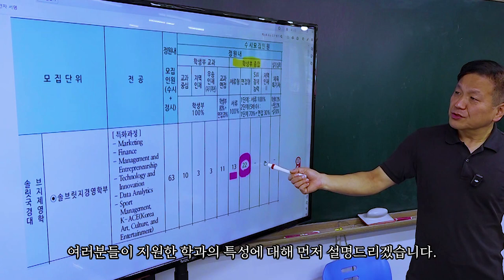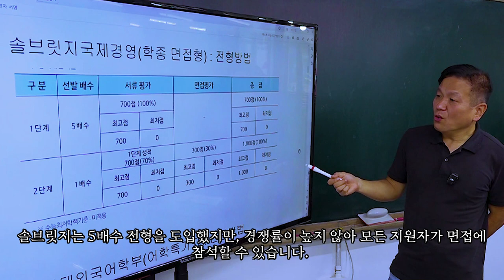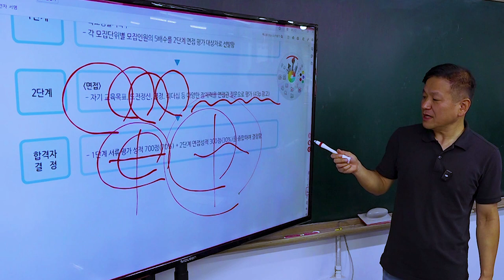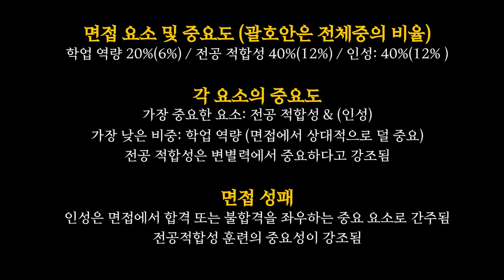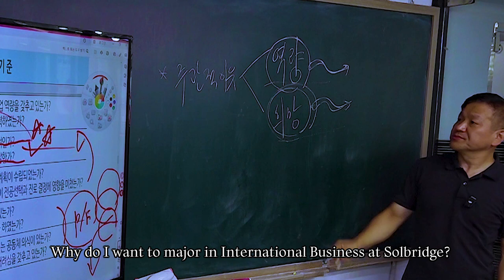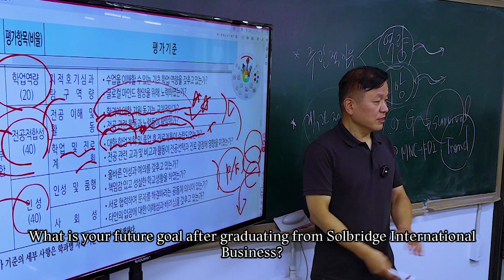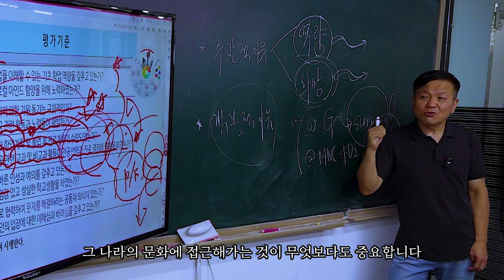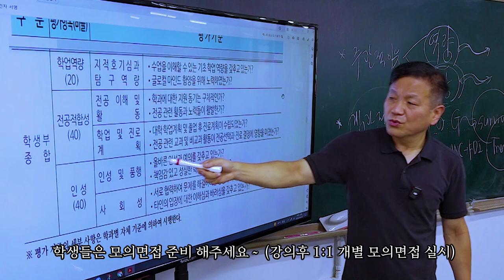솔브릿지 국제경영면접 학생부종합 전형분석 및 솔브릿지면접 특강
"솔브릿지 국제경영학 면접 완벽 가이드: 핵심 전략과 준비 방법"

솔브릿지 국제경영학과 면접을 준비 중이신가요? 이번 영상에서는 솔브릿지 면접에서 성공하기 위한 핵심 전략을 제공합니다. 솔브릿지의 면접은 서류 평가(70%)와 면접 평가(30%)로 진행되며, 면접에서 변별력이 발생합니다. 이제 중요한 준비 요소들을 살펴보겠습니다.

1. 면접의 평가 요소
전공 적합성 (40%): 솔브릿지에서 국제경영을 공부하려는 구체적인 이유와 전공 적합성을 강조하세요. 과거 경험과 비교과 활동을 연계해 설명하는 것이 중요합니다.
인성 (40%): 책임감, 성실성, 팀워크 등 면접에서 요구되는 인성 요소를 어필하세요.
학업 역량 (20%): 국제경영 전공을 위한 학업적 준비와 수리적 접근 능력을 강조하세요.

2. 면접에서 자주 묻는 질문
왜 솔브릿지에서 국제경영을 전공하고 싶은가?
졸업 후 진로 계획은 무엇인가?
글로벌 무대에서 어떻게 도전할 것인가?
각 질문에 대해 구체적인 경험과 목표를 논리적으로 제시하세요.

3. 면접에서의 태도
면접 태도와 압박 질문에 침착하게 대응하는 능력도 매우 중요합니다. 솔브릿지가 찾는 인재라는 점을 자신감 있게 표현하세요.

이번 영상을 통해 여러분의 면접 준비에 도움이 되길 바랍니다. 철저한 대비로 합격을 향해 나아가세요!